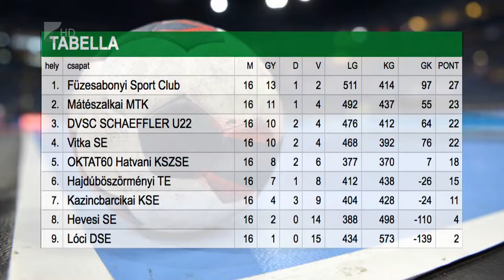Ezüstérmes az MMTK - Kölcsey Televízió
Győzelemmel zárta a szezont a mátészalkai női kézilabda csapat. A Drabik Péter által irányított együttes az NB II Észak-keleti csoportjának tizenhatodik fordulójában idegenben 25-21-re nyert a Hatvan ellen. Az MMTK a tabella második helyén fejezte be a bajnokságot.